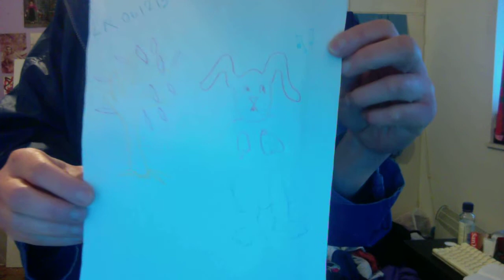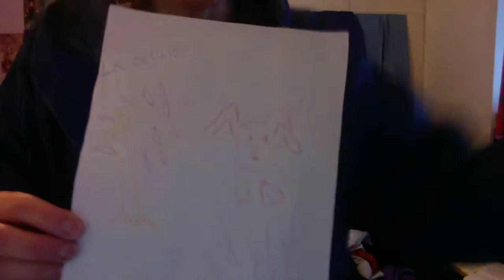Movie Recording 47